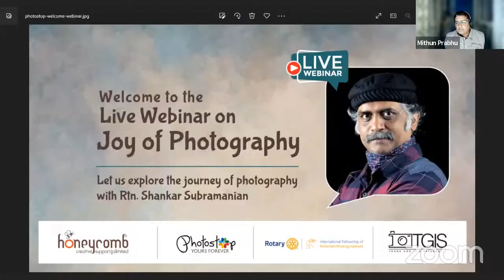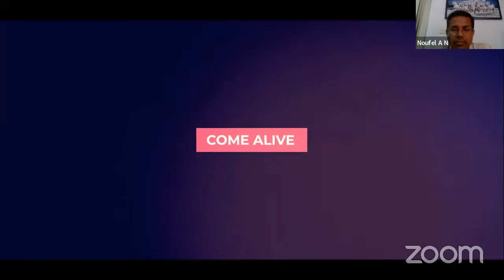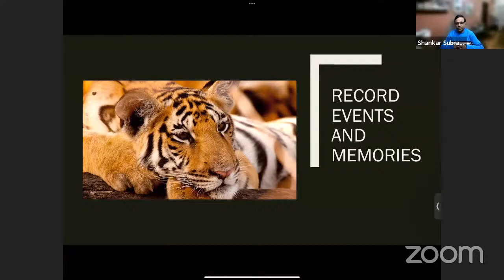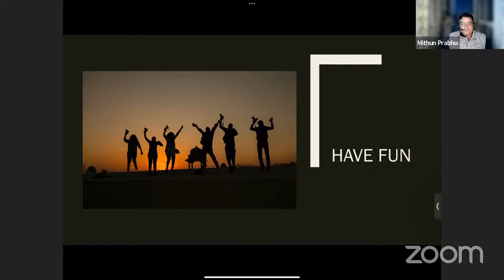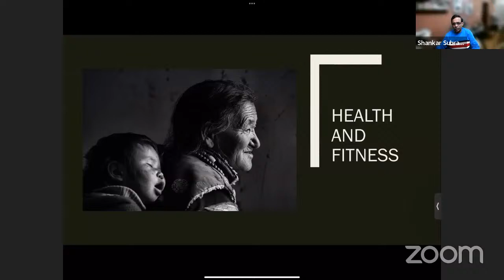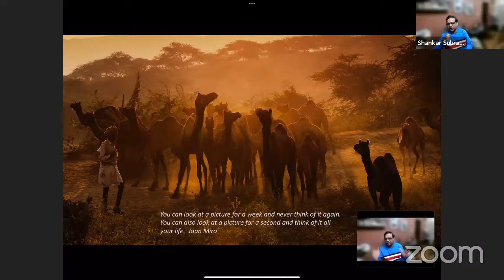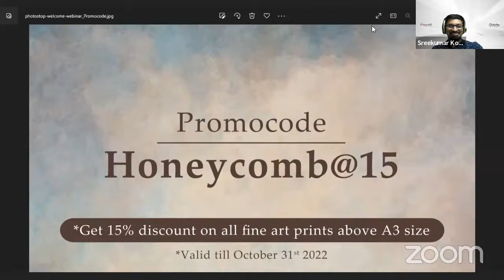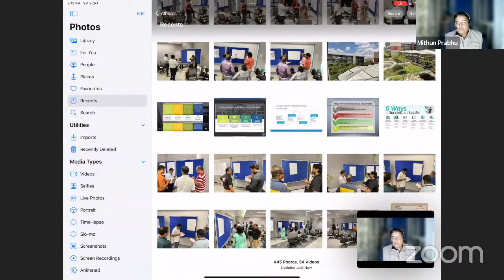Webinar on Joy of Photography